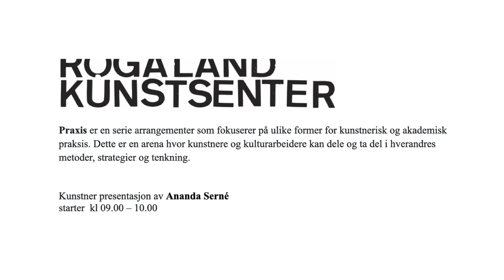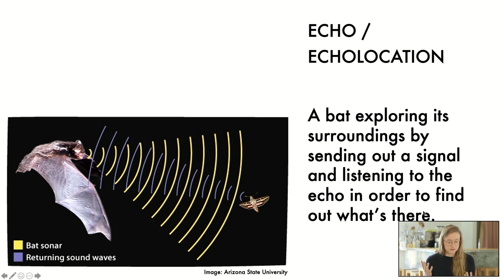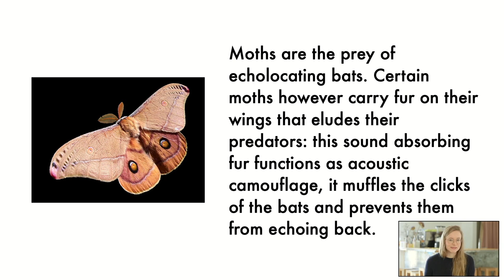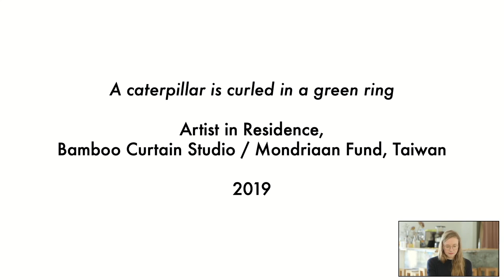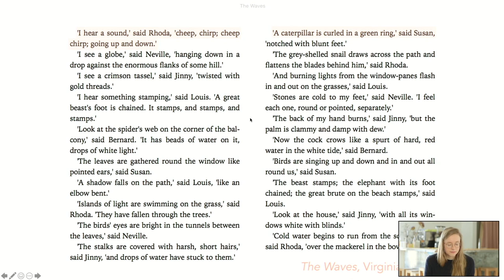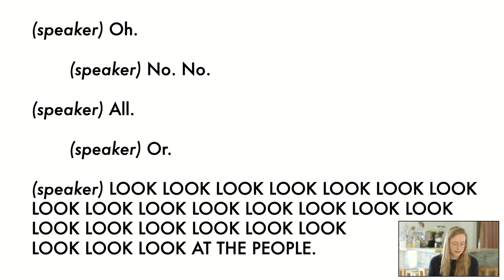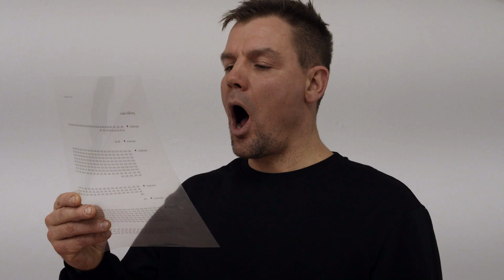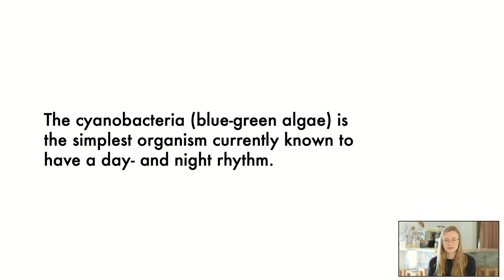Praxis - Ananda Serné 04.03.2021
Praxis med kunstner Ananda Serné. Opptak av live-streaming fra Rogaland Kunstsenter 04. mars 2021, 31 min

Video: Bo B. Randulff

Velkommen til vårens første live-streaming fra Rogaland Kunstsenter i programserien Praxis med kunstnerpresentasjon av årets Stavanger-kunstner Ananda Serné.

For å bremse spredningen av COVID-19 fortsetter vi med live- streaming på Facebook fra Rogaland Kunstsenter. Nettarrangementet er gratis, foregår på engelsk og er åpent for alle interesserte. Opptaket av streamingen vil senere bli lagt ut på RKS You Tube kanal. Arrangementet er støttet av Stavanger kommune.

Praxis er en serie arrangementer som fokuserer på ulike former for kunstnerisk og akademisk praksis. Dette er en arena hvor kunstnere og kulturarbeidere kan dele og ta del i hverandres metoder, strategier og tenkning.

Ananda Serné er født i 1988 i Rotterdam, Nederland. Ananda kom til Stavanger i 2016, hvor hun bor og arbeider på Atelierhuset Tou. Hun har en Master i billedkunst fra Iceland University of the Arts. Gjennom video, lyd, språk og tekstiler, utforsker Ananda spørsmål om oversettelse og (mis)kommunikasjon. Arbeidet hennes tar ofte utgangspunkt i samtaler og samarbeid med andre fagfelt, for eksempel med biologer, vokalister eller oversettere.

Serné er i tillegg en del av styret i Bildende Kunstneres Forening Rogaland (BKFR) og har siden 2008 vært en del av visningsstedet Studio17 i Stavanger. Ananda har her bidratt til utstillingsprogrammering, Conversations pit (offentlige lesegruppe) og daglig drift av Studio 17.

Ananda Serné er den offisielle Stavanger-kunstneren i 2021.